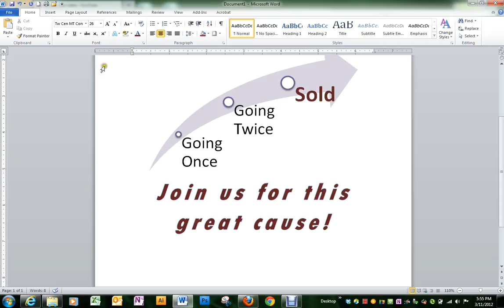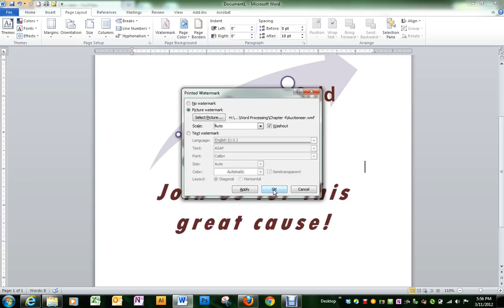Step 3 - Watermarks.flv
How to insert a watermark.